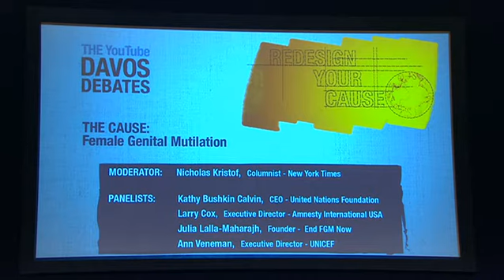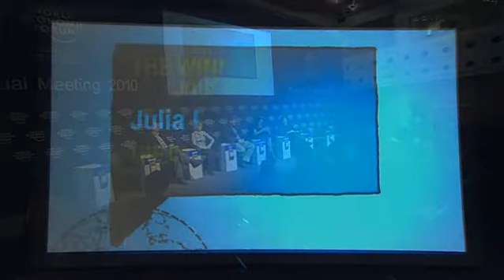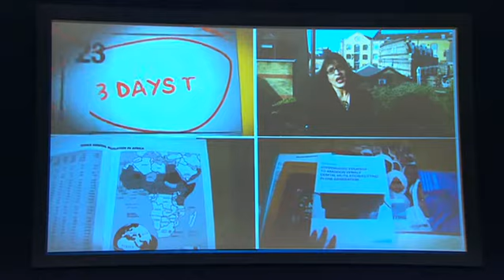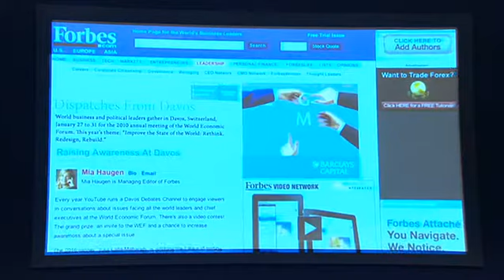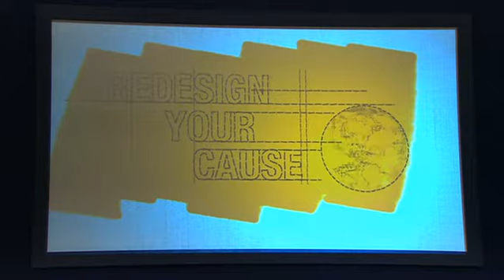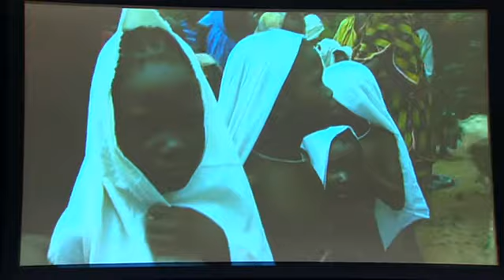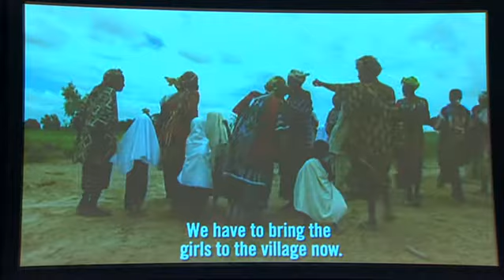Davos Annual Meeting 2010 - Redesign Your Cause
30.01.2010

Truth never damages a cause that is just.  Mahatma Gandhi

Julia Lalla-Maharaja took her appeal to YouTube and won the global vote to appear on a panel at the World Economic Forum to discuss the fight to end female genital mutilation.

Join the creator of the winning YouTube submission and engage with the Davos community to rethink, redesign and rebuild how to tackle this issue

Discussion Leaders
Kathy Bushkin Calvin, Chief Executive Officer, United Nations Foundation, Washington DC
Larry Cox, Executive Director, Amnesty International USA, USA
Julia Lalla-Maharajh, Founder, End FGM Now, United Kingdom
Ann M. Veneman, Executive Director, United Nations Children's Fund (UNICEF), New York; Global Agenda Council on the Welfare of Children

Moderated by
Nicholas D. Kristof, Columnist, The New York Times, USA